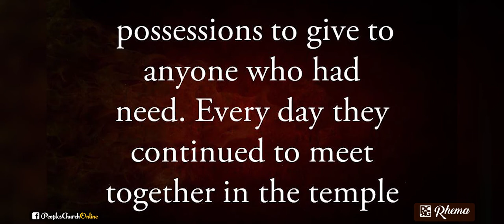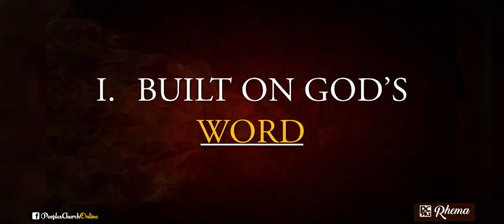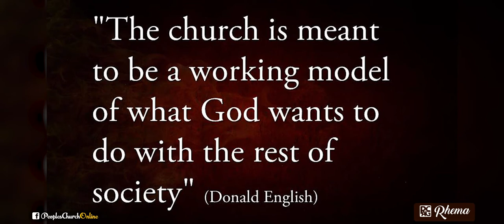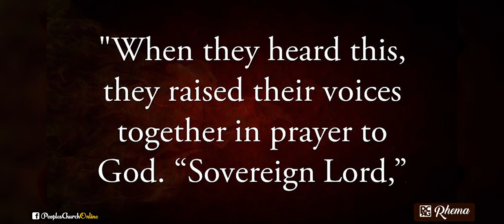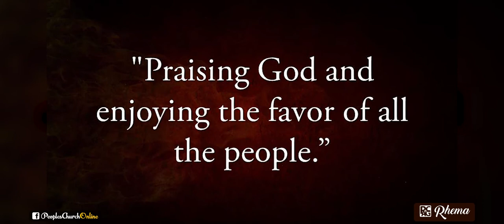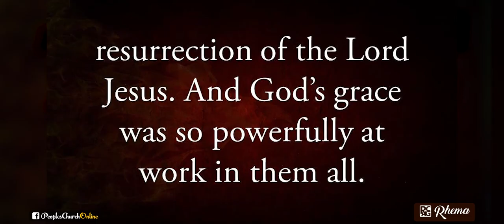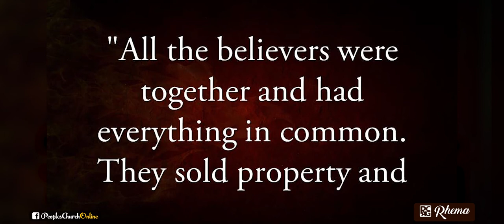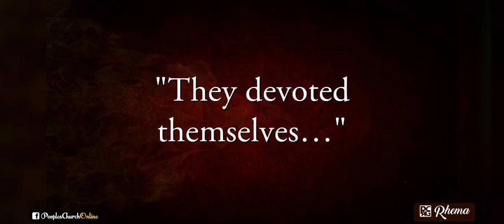A Church that Glorifies God (Acts of the Holy Spirit: 7)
As much as you need to put the ingredients together to make a good curry or bake a good cake, for a church to be a church that glorifies God, there are certain ingredients that need go into that church. Acts 2:42-47 gives us some idea about the ingredients that are required to become a church that glorifies God.